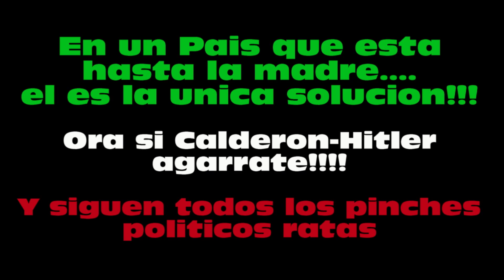Capitan Meksico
Capitan America Region 4